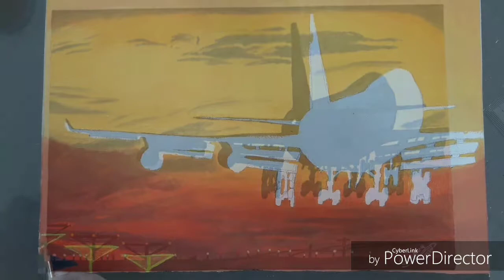EASY SUNSET PAINTING BIGINNER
Dessin réalisme photo prit sur internet.je né pas pu filmé quand je fesais les nuage parce que je n'avais plus escape.

Size du canevas =A4
Peinture = arylic color fevicryl